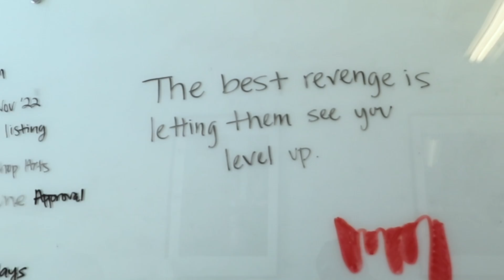VLOG #13: Why You Should Join a Real Estate Team vs. Being a Solo Agent